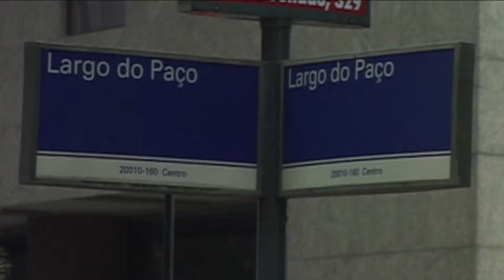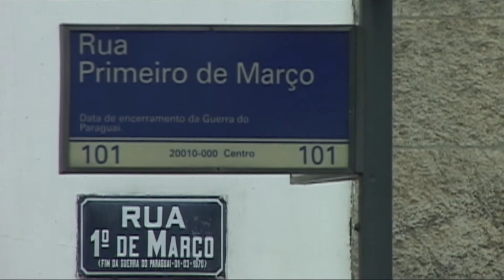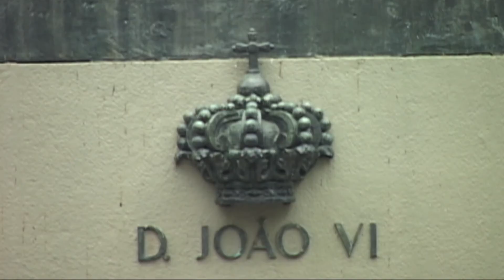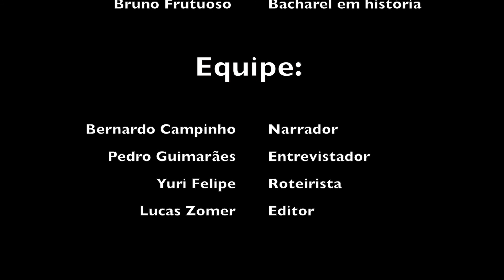documentário praça xv